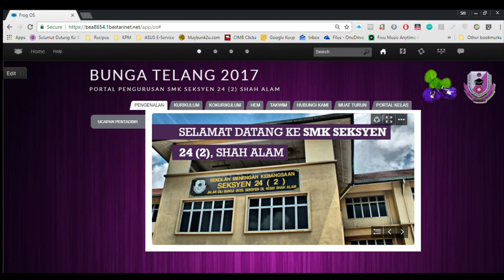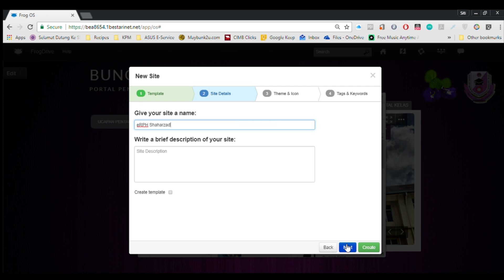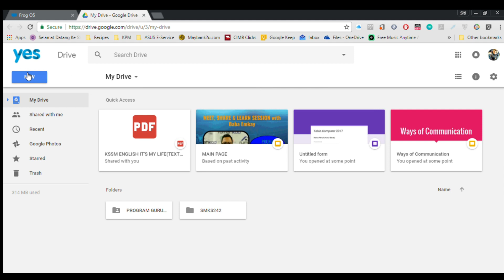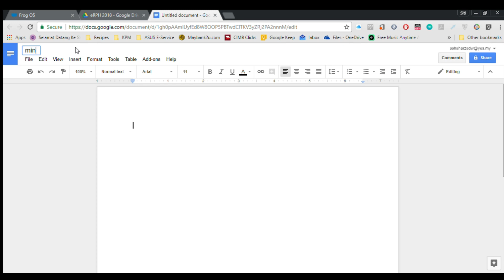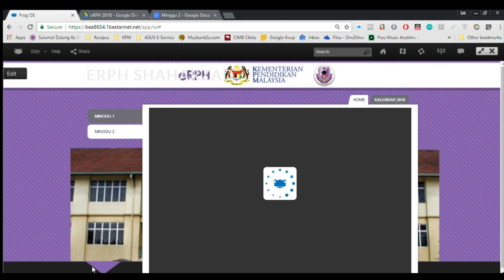eRPH Menggunakan VLE FROG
Video ringkas bagaimana untuk memuat naik eRPH ke dalam VLE FROG.

p.s: this is my first tutorial video maafkan kelajuan video harap dapat rewind kalau ada maklumat yang disampaikan terlalu laju.. maafkan saya..